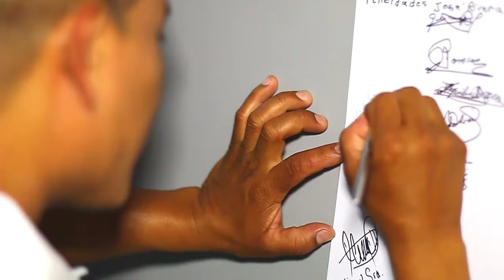Resumen Boda Jose y Karla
*Shania Twain performing You're Still The One. (C) 1998 Mercury Records, a Division of UMG Recordings, Inc.

Paraty! se fue hasta Santa Ana, a filmar y fotografias a esta pareja, a continuación mostramos un resumen de lo que fue el día más especial de sus vidas!